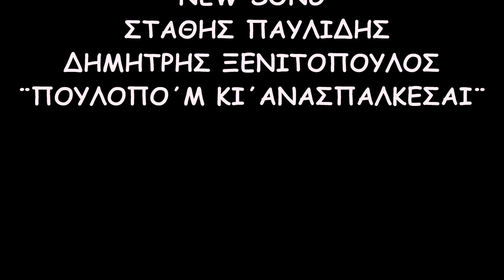Poulopom ki Anaspalkese New Song Stathis Paulidis - Dimitris Xenitopoulos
Μουσική:Δημήτρης Ξενιτόπουλος
Στίχοι:Βασίλης Μωυσιάδης
Ενορχήστρωση:Δημήτρης Καραντωνίου
Mix & Mastering:Don Christo Kemanetzidis